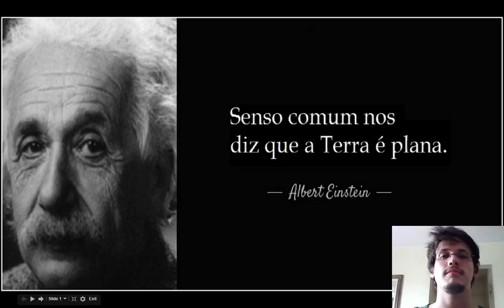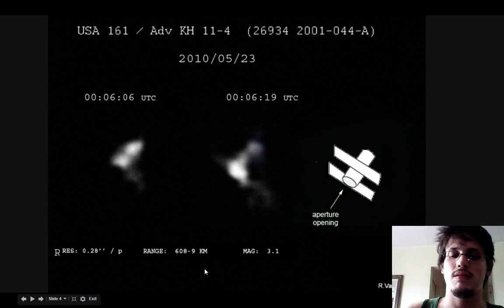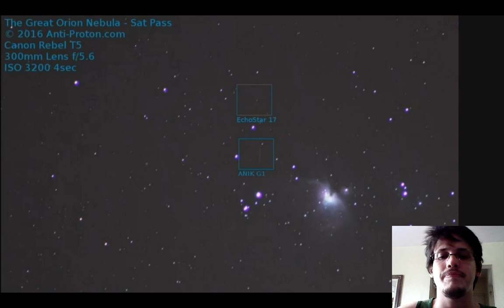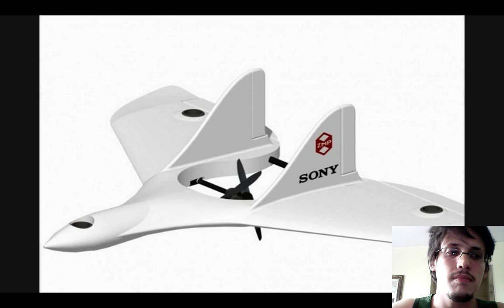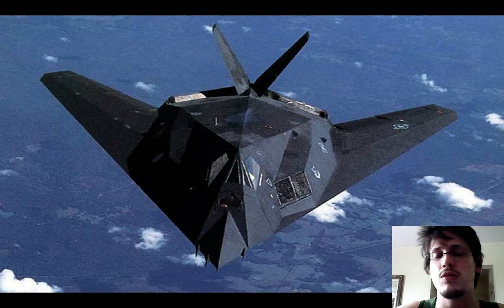57 - Terra Plana: Satélites ou Drones?